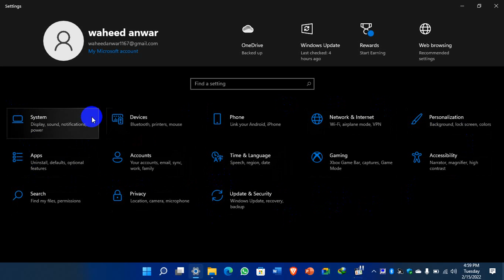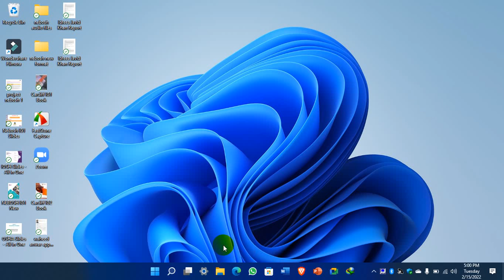Window 11 3 best features